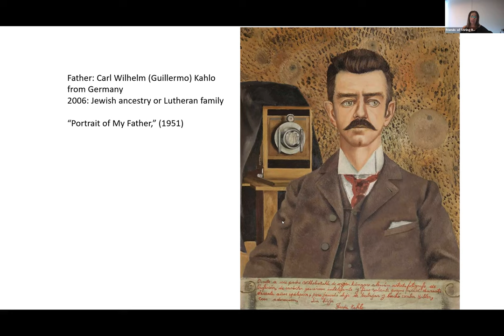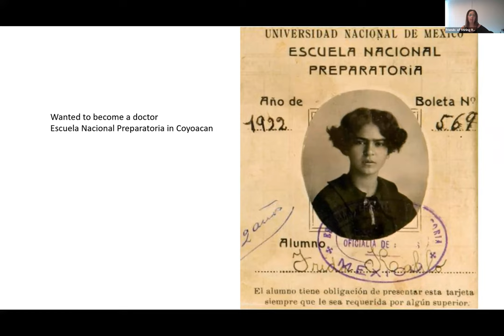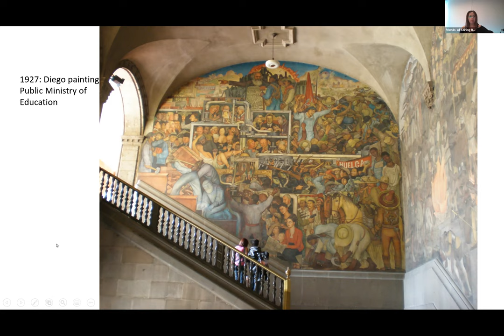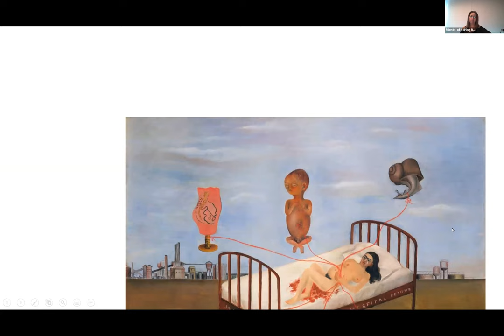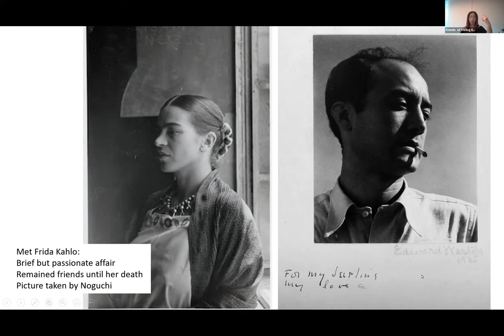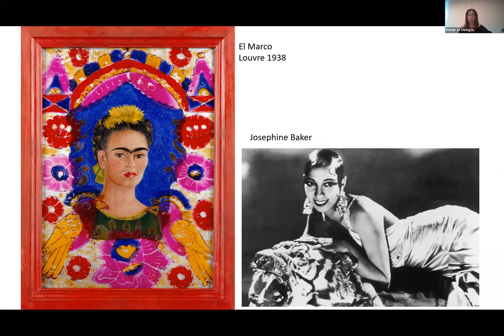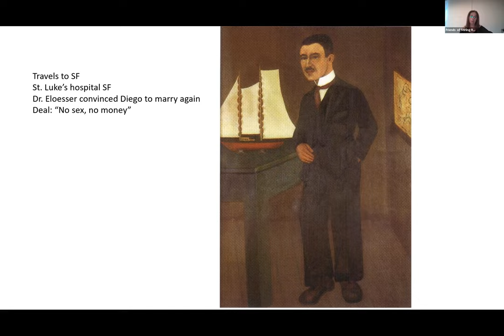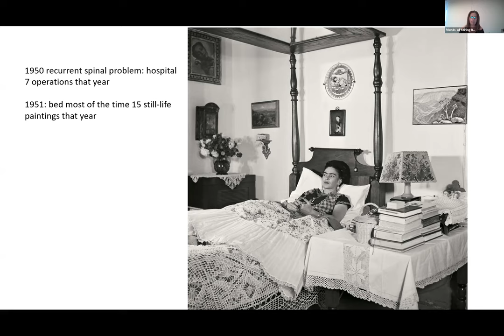Stirling Library Friends - Dr. Batia Cohen on Frida Kahlo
In a special lecture for the 10 Days of Connection, Dr. Batia Cohen discusses Frida Kahlo. Dr. Cohen lectures regularly for the Stirling Road Library and all of her lectures are free and  open to the public, thanks to the Stirling Library Friends.